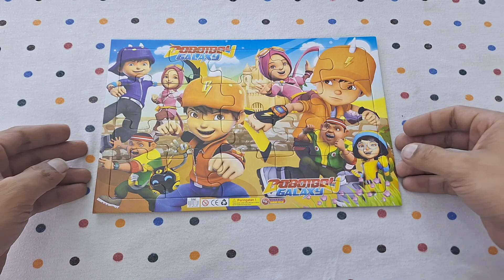BOBOIBOY GALAXY | Puzzle | Puzzle Games | Toddler Education